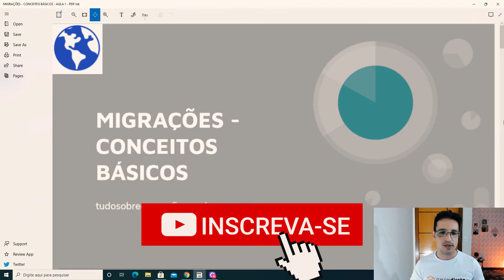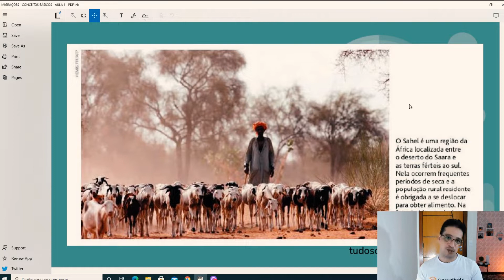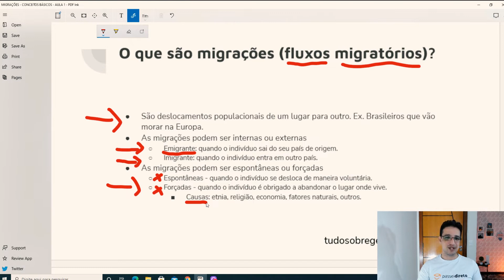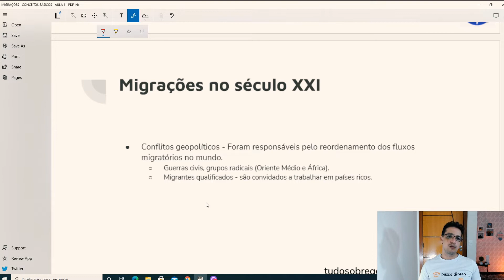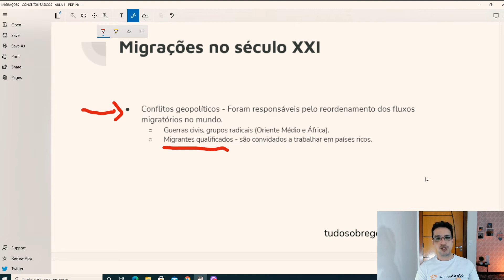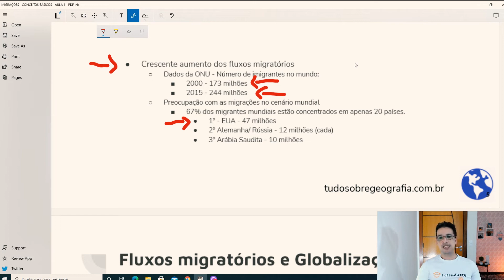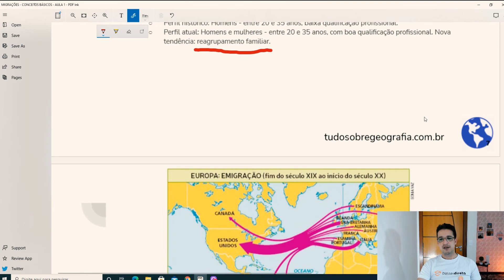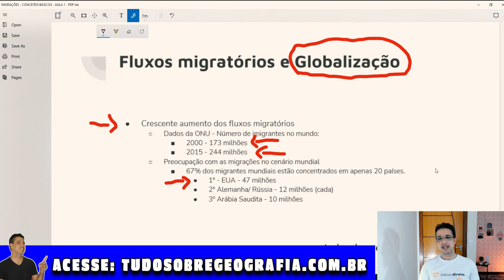MIGRAÇÕES - CONCEITOS BÁSICOS - GEOGRAFIA - AULA 1 - ENEM 2021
Aula de Geografia sobre: Migrações, conceitos básicos - Apresentada pelo professor Bruno Barros.
O que são migrações (fluxos migratórios)?
São deslocamentos populacionais de um lugar para outro. Ex. Brasileiros que vão morar na Europa.
As migrações podem ser internas ou externas
Emigrante: quando o indivíduo sai do seu país de origem.
Imigrante: quando o indivíduo entra em outro país.
As migrações podem ser espontâneas ou forçadas
Espontâneas - quando o indivíduo se desloca de maneira voluntária.
Forçadas - quando o indivíduo é obrigado a abandonar o lugar onde vive.
Causas: etnia, religião, economia, fatores naturais, outros.
Você vai ver também:
- Migrações no século XXI
- Fluxos migratórios e Globalização
- Quem são os imigrantes?
- Principais fluxos migratórios da atualidade
- Migrações na Europa

Os links abaixos vão te mostrar outras possibilidades além do Youtube, são VANTAGENS EXCLUSIVAS para você que acompanha o canal Tudo Sobre Geografia. Vale a pena conferir!

😎 Baixe materiais exclusivos de Geografia (listas de exercícios, resumos, slides e muito mais no seguinte

😎 Adquira camisas exclusivas de Geografia e Astronomia em nossa loja Virtual

Em grande parte, a migração brasileira ocorre por motivos econômicos e sociais. Os indivíduos saem de seu local de origem e migram para outras cidades, estados, regiões ou mesmo para fora do Brasil. Assim, a busca por melhores condições de vida é uma das principais razões para os movimentos migratórios dentro do país.

O que são as migrações?
O que é migração e quais os tipos?
Por que ocorrem as migrações?
O que é ano de migração?
tipos de migrações, imigração, migrações no brasil, emigração, migrações enem, a migração pode ser definida como, migração e imigração, migrações geografia,  Migração humana, imigração e emigração,  O que são as migrações?, O que é migração e quais os tipos?, Por que ocorrem as migrações? O que é ano de migração?, tipos de migrações,

Aqui você encontra aulas ao vivo, aulas online e vídeo aula. Conquiste sua vaga na faculdade com o professor Bruno Barros.
Estude geografia para o enem. Veja quais TEMAS QUE CAEM COM CERTEZA EM GEOGRAFIA NO ENEM 2020,
Aprenda com a gente os temas que com certeza caem no enem, com nossos resumos de geografia, tudo para você estudar para o enem!